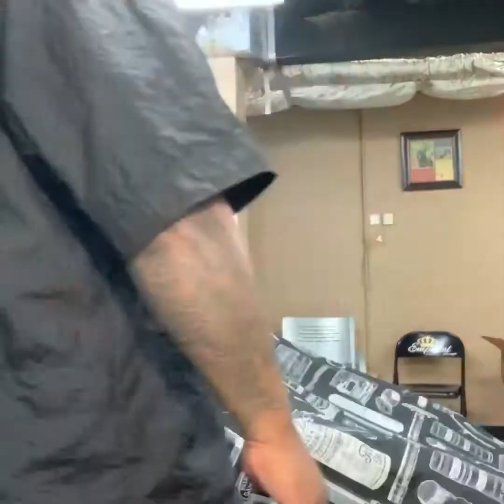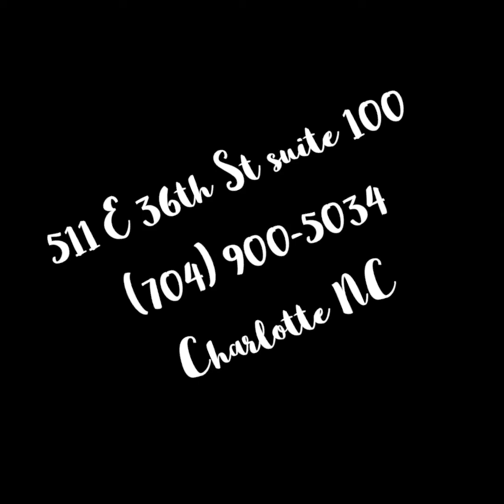7FigureKese AkA KeseKuttz Fade Cut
Emperial Barber Lounge IG: @emperialbarberlounge @kesekuttz 511 E 36th St suite 100 Behind Neighborhood Theatre in The Under Ground NoDa